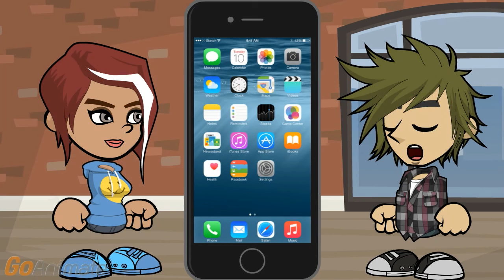How to Fix iPhone Error 4013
Tell me how to fix iPhone error 4013.

I’ve heard of this error coming up since the iPhone 4 and iOS 7.

I am so past those generations of hardware and software.

I’ve seen the error code 4013 come up on an iPhone 6 too.

That it has lasted for generations doesn’t help me figure out what to do about it now.

Error 4013 is usually caused by the hardware, though the error says it is an unknown error that occurred, preventing restoration.

If it is hardware, then rebooting the device won’t fix it.

The most common cause is a bad USB cable or USB port.

I can swap out USB cables or change the USB ports. But it has been occurring repeatedly.

So clean out the USB port with a toothpick to clear out the lint or dust in the port on the computer and from the port on the iPhone.

Of course it needs to be something other than water, since that would short stuff out.

If you got the phone wet enough to damage the port, then you wouldn’t need to ask me what is causing the error. Oh, and make sure it is an Apple compatible USB cable.

I know that using a third party cable could cause errors if the iPhone or computer fails to recognize it.

I have seen the 4013 error come up when you try to update an iPhone with an out of date iTunes version. You could try updating iTunes on the computer, rebooting both devices and reconnecting, just in case.

That’s just faster than trying to restore the iPhone.

The 4013 error particularly if you’re doing an update can be caused by lack of memory.

You can’t upgrade the memory on an iPhone.

No, but you can delete apps and content like photos to free up memory for the new update by going to settings, general, usage. Then you can try to run the update and see if it finishes without errors.

You’d think it would tell you that it had a lack of memory.

There are multiple error unknown while updating messages that can be caused by a lack of memory, especially since the device doesn’t know why an update failed and you don’t know how much memory it needs.

If in doubt delete is at least less painful than rebooting everything and hoping it works.

If the iPhone is really hosed, the error code 4013 can come up when you try to update the firmware when what it needs is a clean restore.

If it is that hosed, it might not be possible to back up the data on the device.

And you might not want to back up the device before doing a recover and restore, since backing up a hacked image or compromised one creates a whole other host of problems.

If I hacked the iPhone, I’d know the jail break software was what caused the problem.

Then your next to last solution is bringing the iPhone up in recovery mode -

You do that by holding down the power and home buttons at the same time until a black screen comes up.

Open iTunes on the computer, connect the iPhones, it should say the device is in recovery mode –

What if it doesn’t?

Then you know the cable or port is the problem or the phone is so messed up it takes a genius to fix it. Once recognized by iTunes, run through the restoration to try to fix it.

And take it to the geniuses to fix if it doesn’t.